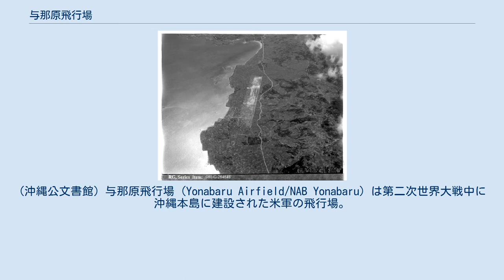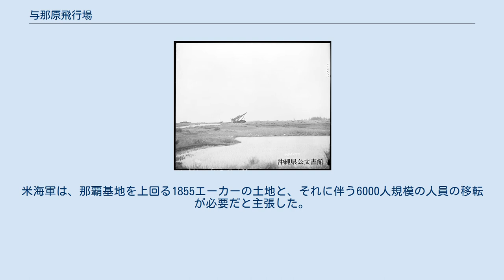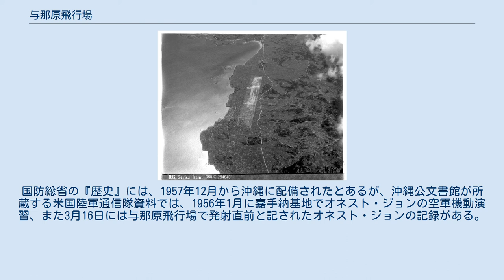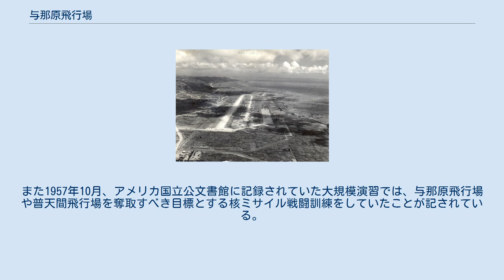与那原飛行場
十・十空襲で米海軍が撮影した日本陸軍西原飛行場の写真の一枚。
 米海軍 与那原飛行場、上空7000フィート（約2133メートル）から撮影。
(沖縄公文書館) 与那原飛行場 (Yonabaru Airfield/NAB Yonabaru) は第二次世界大戦中に沖縄本島に建設された米軍の飛行場。
「与那原」と名付けられているが、実際には北にある西原町(一部中城村）に立地していた。
もともとは日本陸軍が「東飛行場」として建設したもので、「西原飛行場」「小那覇飛行場」とも呼ばれていた。
米海軍の与那原飛行場は1959年に返還された。
 名称: 東飛行場（西原飛行場、小那覇飛行場） 場所: 西原村字小那覇、伊保 1944年3月、日本陸軍は小型特攻機用の飛行場としてさらに新設の飛行場建設に着手した。
工事は国場組が請け負った。
4月中旬に第3飛行場中隊が約39万㎡の農地を接収し、5月10日に飛行場建設に着工した。
農作物の補償金を支払うということだったが、土地代は支払われないままになった。
800m x 200mの滑走路という当初の計画であったが、持久戦を重視する第32軍の作戦変更により工事は進んでいなかった。
 1945年10月10日の十・十空襲で米海軍は西原飛行場を撮影し、下記のように分析している。
後に与那原に侵攻した海軍はここに与那原飛行場を建設する。
 　　参照 旧日本軍が沖縄に建設した15の飛行場 アメリカ軍は1945年4月1日に沖縄本島に上陸、5月10日頃にこの飛行場の一帯を占領した。
日本軍との戦線がさらに南へ移動した6月になって、第145海軍工兵大隊は哨戒任務と爆撃任務のための滑恒久的なアスファルト走路建設を開始した。
 8月15日、6,500ft (1,981m) の滑走路を備えた与那原飛行場が完成、海軍機の運用の準備が整った。
PB4Y哨戒爆撃機を持つ海軍第124哨戒爆撃飛行隊が与那原飛行場を拠点に1945年10月から12月まで活動を行った。
 また、1945年10月9日の 阿久根台風では飛行場も大きな被害を受けた。
 1955年5月、アメリカ軍は、本土から反基地運動で移転を余儀なくされた第3海兵師団第1海兵航空団の移駐を発表し、まずその移転先を沖縄の那覇海軍航空施設やボーロー飛行場に求めたが、空軍などが反発。
与那原飛行場への移駐が検討された。
米海軍は、那覇基地を上回る1855エーカーの土地と、それに伴う6000人規模の人員の移転が必要だと主張した。
 1956年10月、しかし米国民政府 (USCAR) は、住民の移転先がないことや、西原村長が社大党であり、さらに「アジア全域に反米感情をあおることに利用される」ことを強く危惧し、与那原移転案は消滅した。
結局、第1海兵航空団は普天間飛行場に拠点を置くことになる。
 1957年8月14日、海軍司令官は在日米海軍司令官に与那原飛行場を余剰地として処分するよう指示し、同時に宮古島に滑走路を建設するための土地接収計画も中止となった。
 1959年、与那原飛行場は返還された。
 与那原飛行場、発射直前のオネスト･ジョン (1956年3月16日) (沖縄公文書館) オネスト・ジョンは、米軍が開発した初の核弾頭搭載地対地ロケット砲であり、状況に応じて通常弾頭と核弾頭を使い分けることができた。
国防総省の『歴史』には、1957年12月から沖縄に配備されたとあるが、沖縄公文書館が所蔵する米国陸軍通信隊資料では、1956年1月に嘉手納基地でオネスト・ジョンの空軍機動演習、また3月16日には与那原飛行場で発射直前と記されたオネスト・ジョンの記録がある。
また1957年10月、アメリカ国立公文書館に記録されていた大規模演習では、与那原飛行場や普天間飛行場を奪取すべき目標とする核ミサイル戦闘訓練をしていたことが記されている。